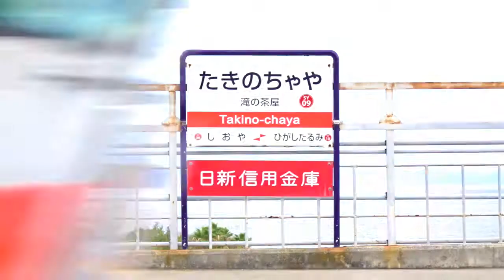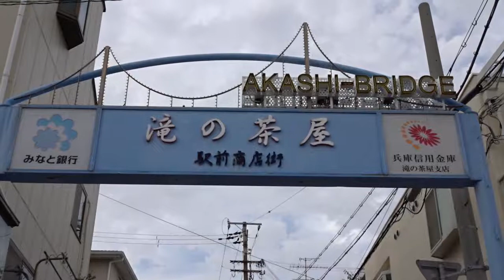海の見える駅 滝の茶屋駅 Station with a view of the sea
山陽電鉄本線の滝の茶屋駅、海の見える駅です。